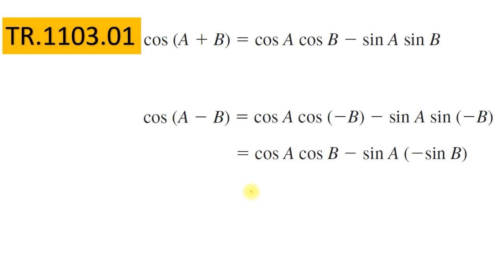cos(a-b)=cosacosb+sinasinb proof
cos(a-b)=cosacosb+sinasinb proof. How to prove cos(a-b)= cos(a)cos(b) + sin(a)sin(b)|Cos(a-b) formula proof. how to prove cos(a+b)=cosacosb-sinasinb. proof,prove,proof of sin,to prove,prove sin(a+b )= sina cosb + cosa sinb - vector method,prove by vector method [sin(a+b )= sina cosb + cosa sinb],trigonometry,proof by vector method [sin(a+b )= sina cosb + cosa sinb],proof of sin(a+b)=sina cosb + cosa sinb (vector algebra),proof of angle sum formulas for sine and cosine,compound angle formula of cos proof in hindi,

For best viewing switch video quality to 480p in your windows/android phone.